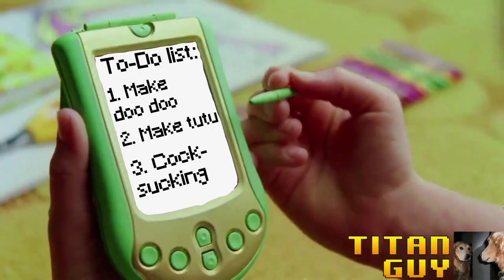[YTP] Cat in the Hat - Cock Suck-inator!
First YTP, they’re pretty fun to make actually; let me know if you want to see more stuff like this.